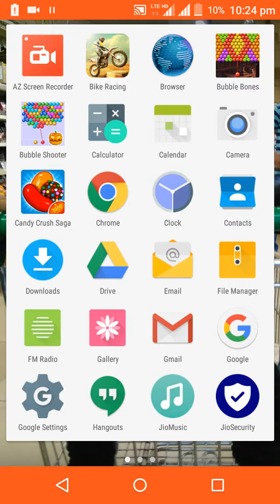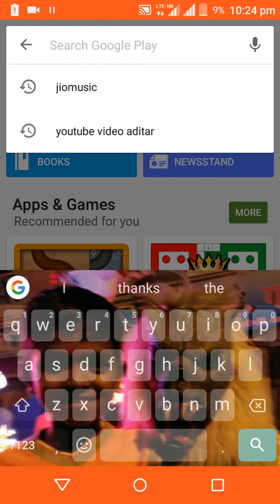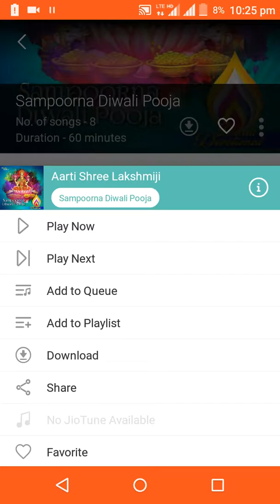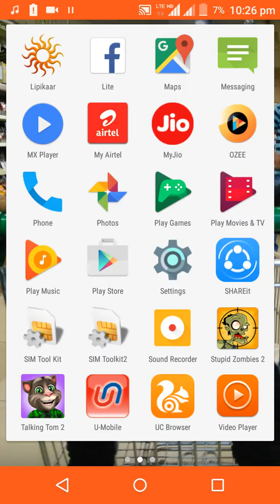Happy new year with Jio 2018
Free jio caller tune